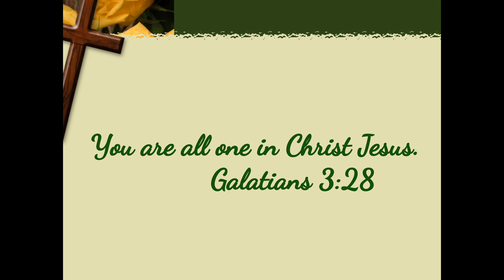Bind Us Together